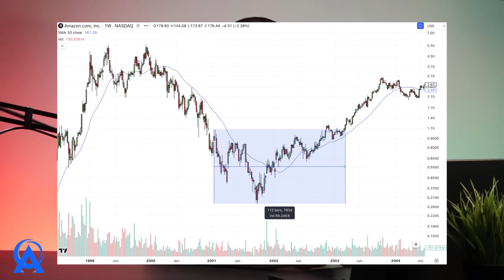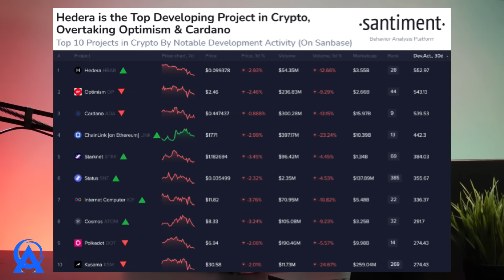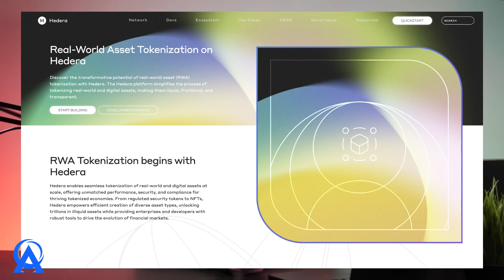Hedera Hashgraph HBAR Will Change The World As We Know It......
Welcome back ladies and gentlemen for another epic hedera hashgraph HBAR video

💎My Portfolio
💎Courses